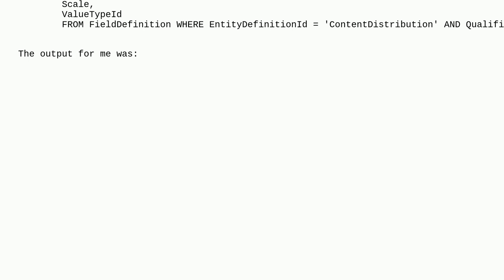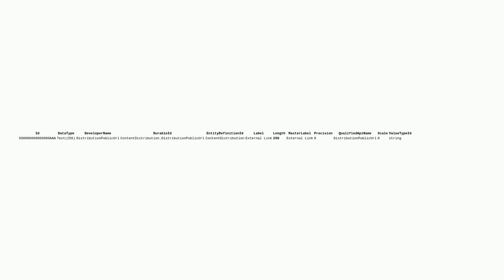Salesforce: DistributionPublicUrl String length limit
DistributionPublicUrl String length limit

A special thanks goes out to the awesome community

  apex contentdistribution contentversion